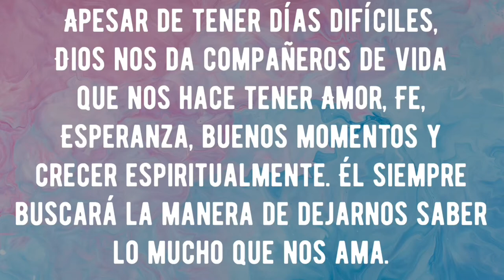Aniversario #24 Ministerio de la Juventud - 1) En Medio de una Crisis Existencial